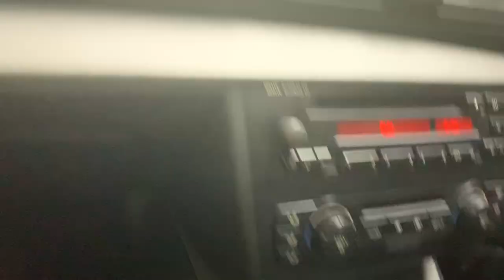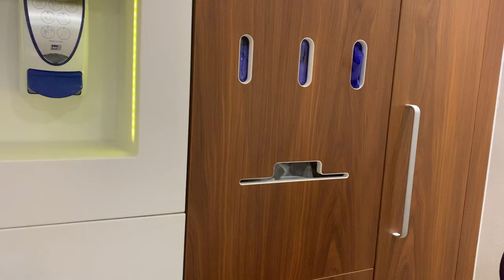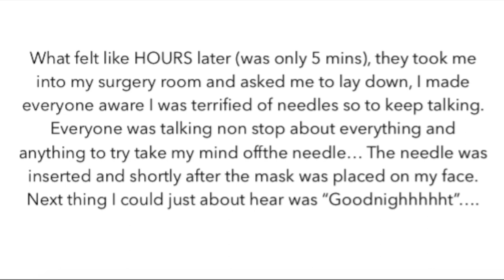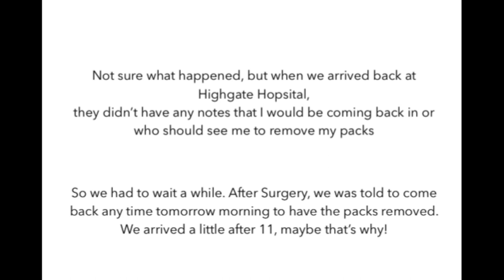Day Of Surgery!! | Rhinoplasty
The day is finally here.. it's my day of Surgery! This vlog is my entire day and day after open rhinoplasty with Harley Street x Mark Solomos! It's a very raw and honest vlog, didn't think i'd ever post anything like this but want to share my experience and journey with you, for anyone who is considering and wants to know more about the procedure. My overall experience with Harley street so far, has been amazing, they clearly care for all their patients and want to give you the best experience possible. Mark.. Mark is a magician haha. I'm getting my cast off on 14th May (Tuesday).

J xx